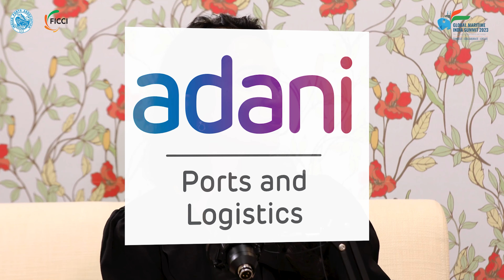Subrat Tripathy, CEO, Adani Ports & SEZ At Global Maritime Summit 2023 | On IndiaPodcasts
Maritime Sector is all set to grow big ! explains Subrat Tripathy, CEO, Adani Ports & SEZ; in an interesting podcast at Global Maritime Summit 2023, in mumbai , hosted by @sarbanandsonowal and Ministry of ports shipping & waterways

He shares the plan for expansion in the port and the vision of Adani port and SEZ in the maritime sector, specially with the 2045 Amritkal vision set by the Hon'ble PM @NarendraModi